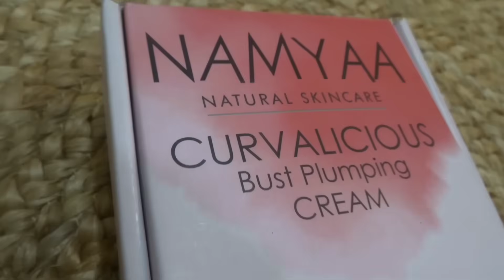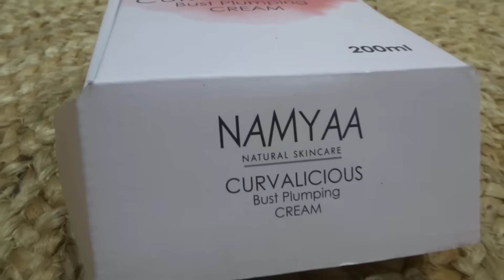BEST BREAST INCREASE CREAM🍑| how to increase breast size naturally at home✨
I N S T A G R A M ~ @gulguli_singh

Hey guys! This is most requested video so today's I am sharing with you BREAST enlargement cream which will really helps you to make your saggy bust toned and firmness naturally. If you guys searching & also wants to try bust enlargement cream for best results so I suggest you to buy Namyaa bust plumping cream I personally use it for myself as well.

✨It has RICH INGREDIENTS that improve skin moisture & texture.
✨ It smoothen and tighten the appearance of the of the skin.
✨Non - greasy light textured cream.
✨Its free of all sorts of harmful chemicals that makes it safe & gentle for all kinda of skin.
✨It add volume & a healthy bounce.

Also SHEA BUTTER helps to improve skin health & firmness plus, it has Anti - Ageing effects that visibly smoothen & tighten the appearance of the skin and preventing sagginess.
So you can give a try to this cream Trust me you will not regret after buying it but make sure to follow everything (All 4 steps) with the cream for best results.

⚡Product link⚡

Himalaya Ashvagandha for Wellness

Himalaya Wellness Pure Herbs Shatavari Women's Wellness - 60 Tablets

sabal serrulata mother tincher

SBL Sabal Serrulata 30CH

Body Massager

Small body massager

olive oil

Let's be friends!!

FAQ
age : 25
height : 5.3
location : noida
camera : sony DSC Wx500
editing software : filmora